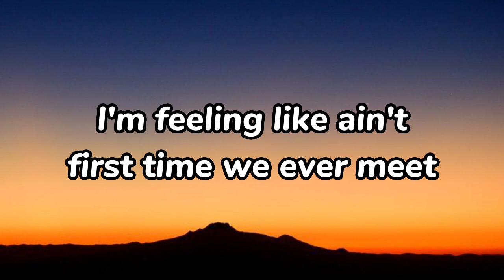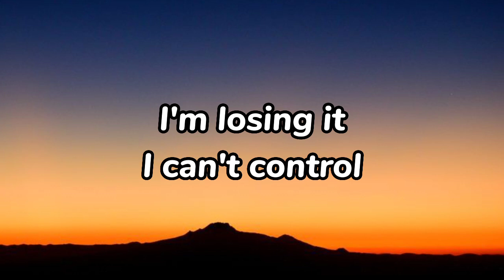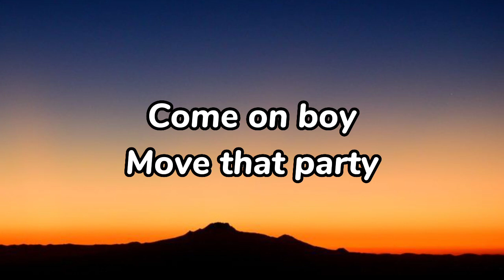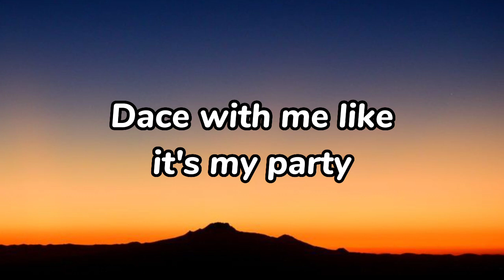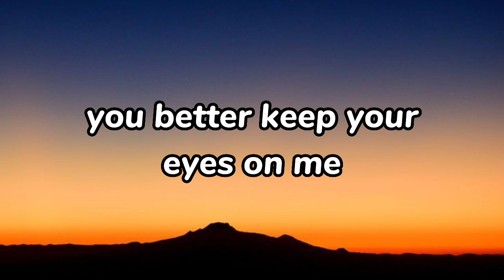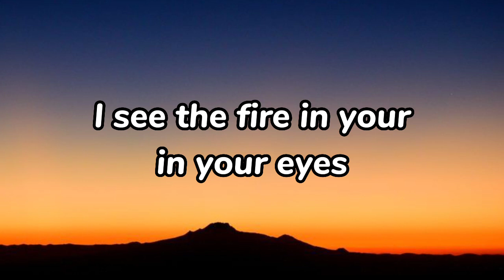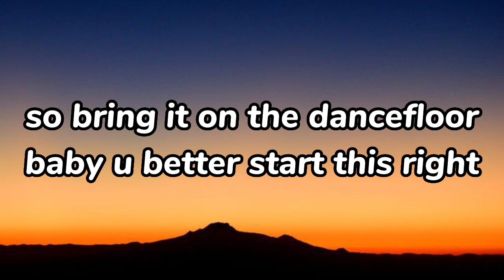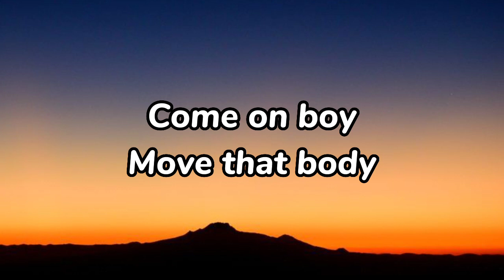Safari - (Lyrics) || Serena || wrans lyrics